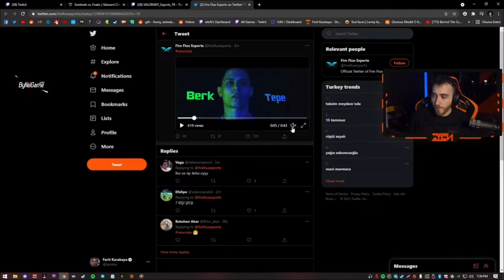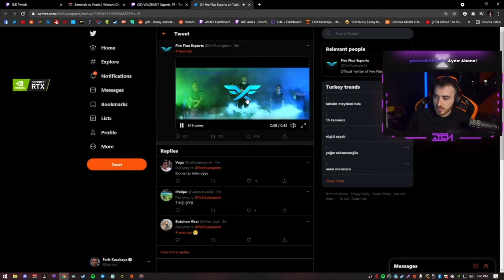Wtcn - Unlostun Yeni Takımına Bakıyor ve Yorumluyor